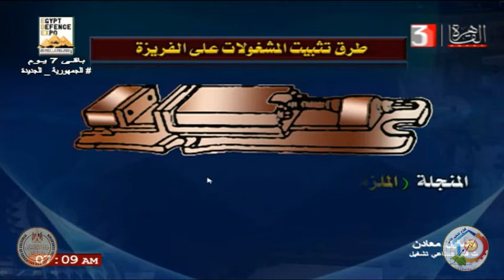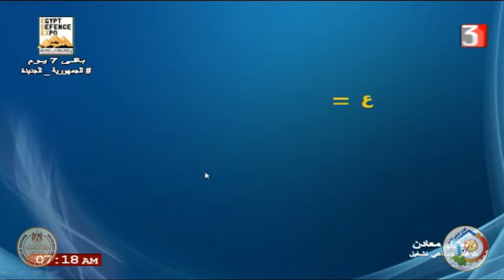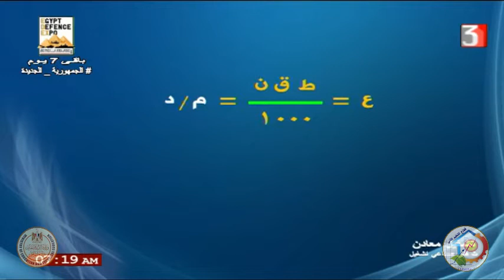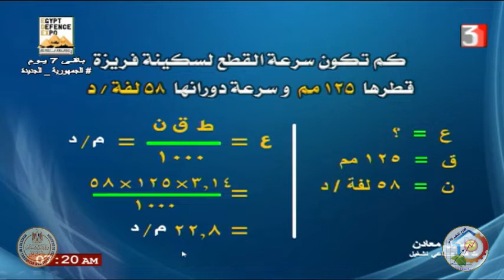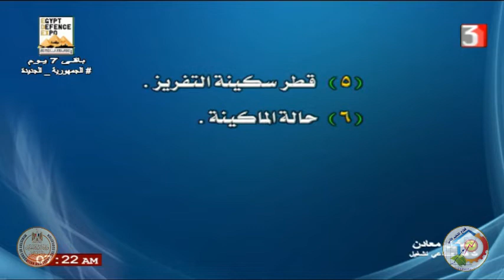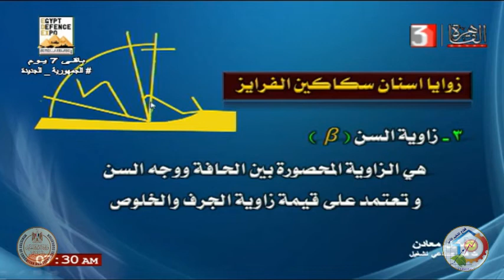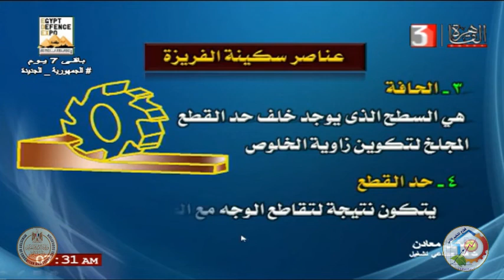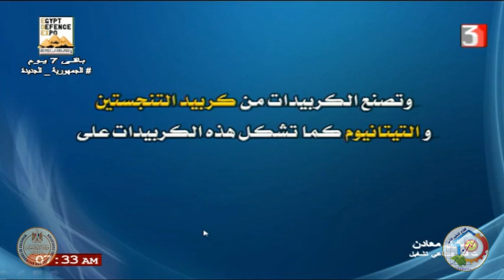الصف الثالث صناعى -ميكانيكا تشغيل- التفريز والتجليخ - المفاهيم الاساسية فى التفريز-أ محمد عبد الستار